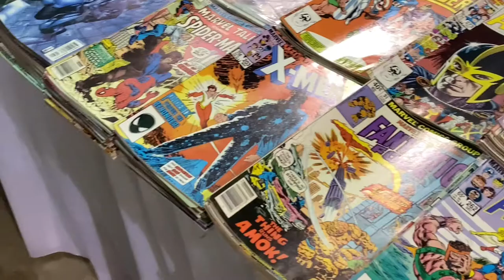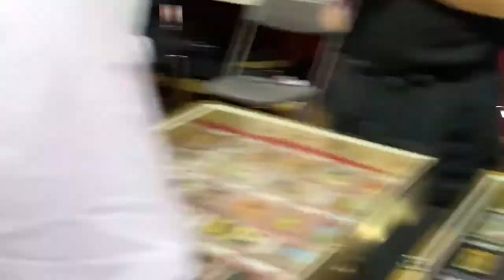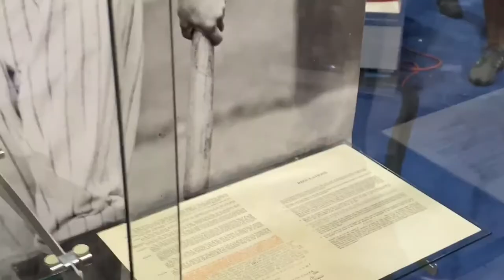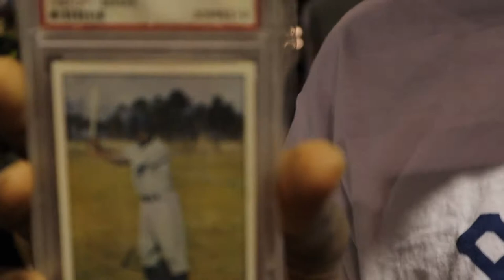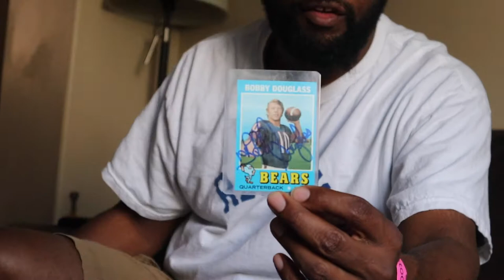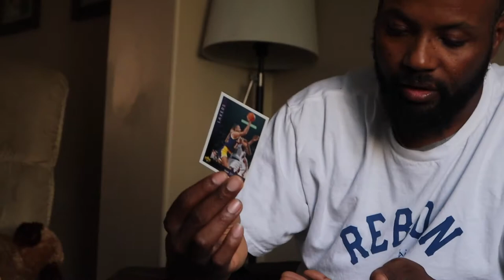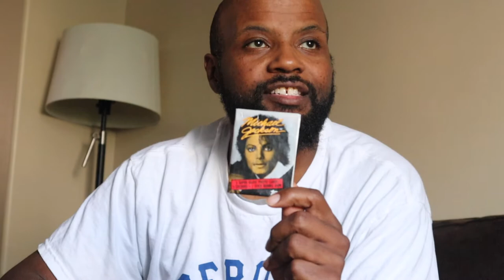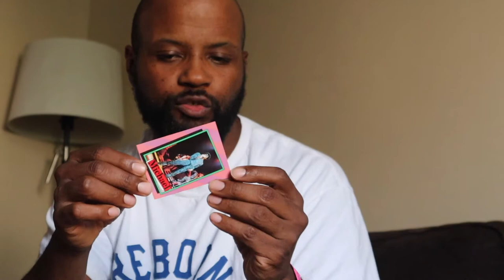Eating 37 Year Old Gum & a Day at the National Sports Collector's Convention | Vlog #3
Did you make it to the National this year? This was our first trip and we had a blast. If you went, what did you pick up? Or did you sell something there?

Ever eaten gum that has been in a wrapper with trading cards for almost 40 years...well I hadn't either. Stick around til then and see what happens.

0:00 Intro
1:48 Entering the National
9:08 Headed to Lunch
10:00 Leila Drives Us Home
11:37 My Card Haul
14:20 Pack Openings
20:12 Opening Michael Jackson Cards
24:08 Eating Gum from 1984
29:09 Reveal how long I chewed it for